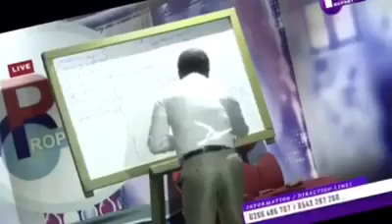Prophet 1 Covid 19